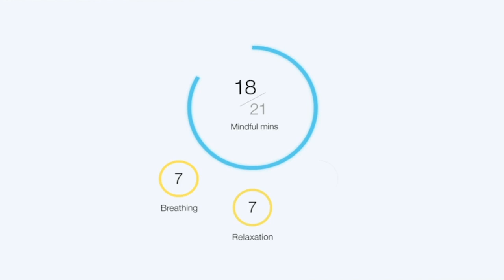About Dhyana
Dhyana is a smart wearable ring, that uses Heart Rate Variability to track your efforts in meditation.